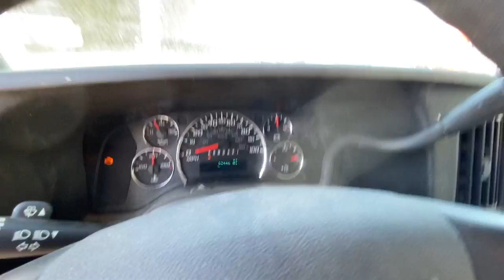2008 CHEVROLET CUBE TRUCK